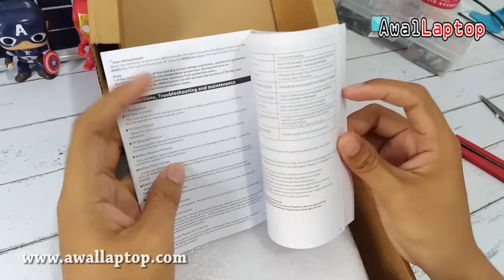MPPT SOLAR CHARGE CONTROLLER